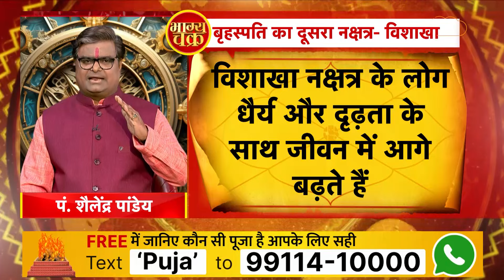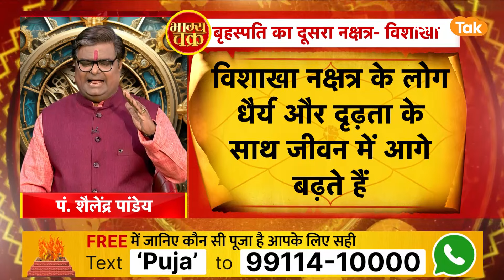विशाखा नक्षत्र में जन्मे लोग कैसे होते हैं ? | Shailendra Pandey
Features of Jupiter's constellations: बृहस्पति की दृष्टि महत्वपूर्ण मानी जाती है. बृहस्पति की दृष्टि अत्यंत शुभ और शक्तिशाली होती है...आइए ऐसे में ज्योतिर्विद शैलेंद्र पांडेय जी से जानते हैं, विशाखा नक्षत्र में जन्मे लोग कैसे होते हैं ?...